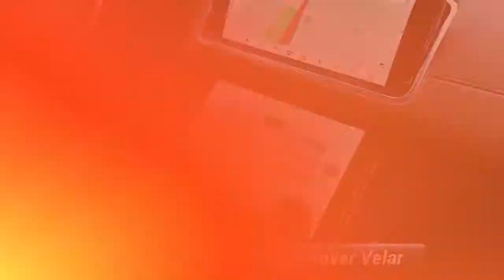Certified 2019 Land Rover Range Rover Velar R-Dynamic SE, Willow Grove, PA P5953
CARFAX One-Owner. Clean CARFAX. Certified. Indus Silver Metallic 2019 Land Rover Range Rover Velar P250 SE R-Dynamic 4WD 8-Speed Automatic 2.0L I4 Turbocharged Fully Serviced, Passed Safety Inspection, Warranty, 20-Way Heated & Cooled Front Seats w/Memory/Massage, 4-Zone Climate Control, Adaptive Cruise Control w/Stop & Go, Blind Spot Assist, Cabin Air Ionisation, Climate Package, Drive Pack, High Speed Emergency Braking, Lockable Cooled Glovebox, Narvik Black Grill Mesh, Radio: Meridian Surround Sound System (825W), R-Dynamic Black Exterior Package, Wheels: 21"10 Spoke w/Gloss Black Finish.21/27 City/Highway MPGLand Rover Approved Certified Pre-Owned Details:* Up to 1-year/Unlimited Miles or 2-year/100,000 Miles (whichever occurs first) Vehicle must have minimum one year of coverage at point of sale* Vehicle History* Transferable Warranty* 165 Point Inspection* Roadside Assistance* Warranty Deductible: $0

[RLVID:5120:41a59c91ad66b564:e7f70cdc173c8e25:1]